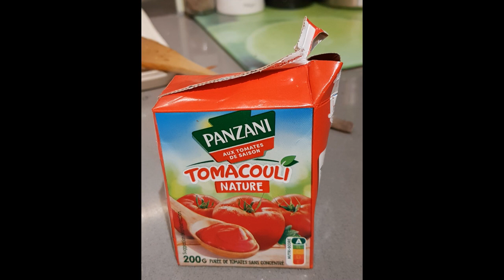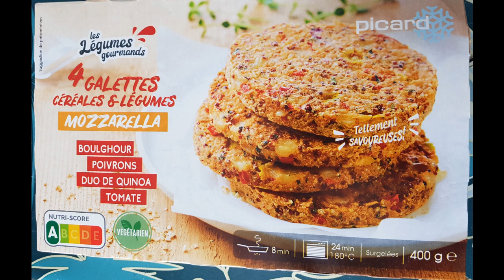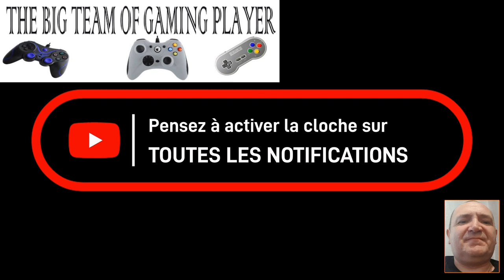Petit mélange de légume. Miam miam.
Voila la page de mon site ou je partage tout mes thèmes.
* Création personnelle
* Création sur des jeux
* Création vidéo TIKTOK
* Création d'apprentissage

Bonne visite.